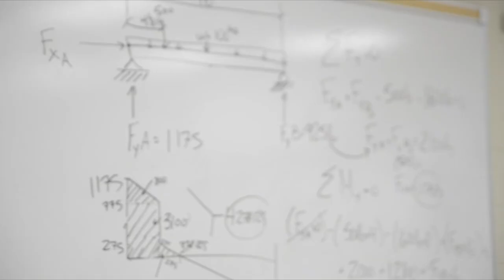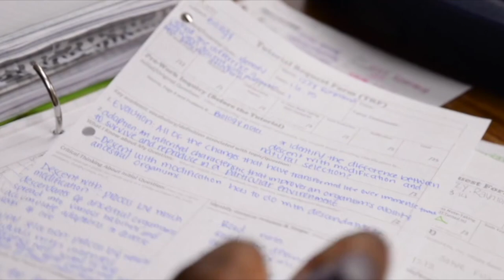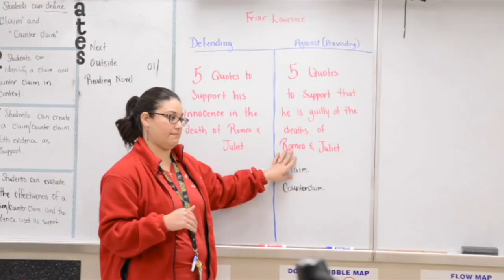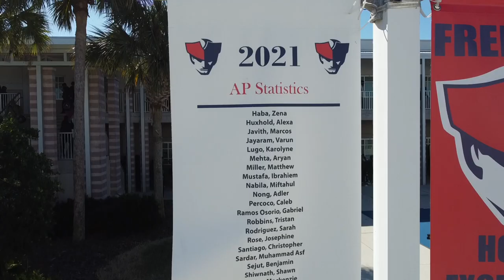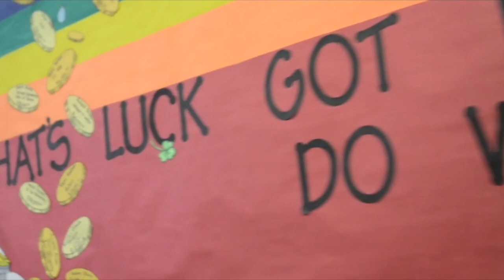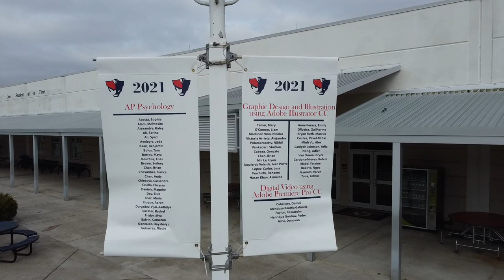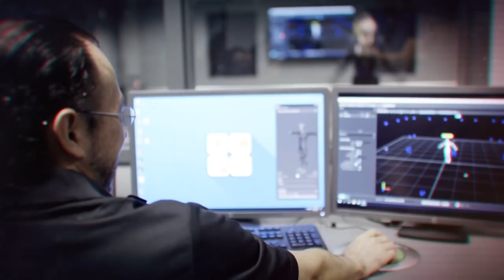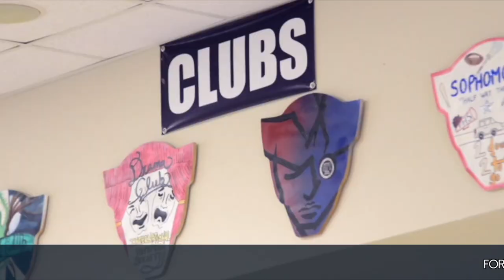Freedom High School - Taste of Freedom 2022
Learn about all the amazing programs offered at Freedom High School

Click on "Show More" to see the meeting links

Following the video premiere, guidance counselors will be available to answer questions. All meetings start at 6:30PM.